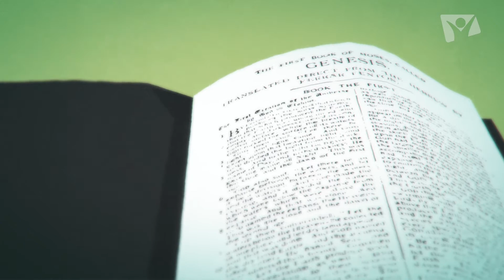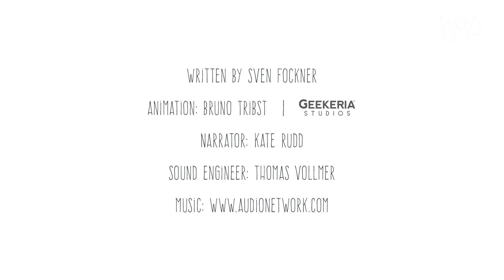What About the Dead? | Ep. 4 Immanuel